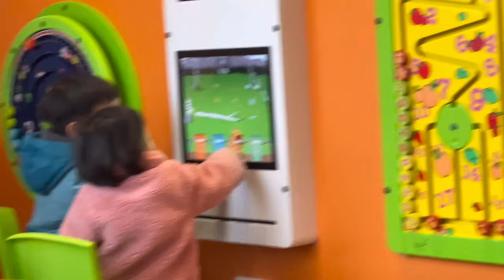MILA’s FIRST DENTAL CHECKUP| NILAGNAT KATAPOS🥺| warayvlog